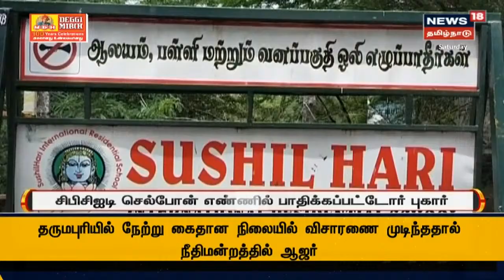CM MK Stalin | மாணவர்களுக்கு இலவச பாடப்புத்தகங்களை வழங்கினார் முதல்வர் ஸ்டாலின் | Free Text Book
சென்னை அண்ணா நூற்றாண்டு நூலகத்தில், கல்வி தொலைக்காட்சியில் புதிய கல்வி ஆண்டுக்கான பாடத் திட்டத்தை முதலமைச்சர் மு.க.ஸ்டாலின்  தொங்கி வைத்தார். பின்பு மாணவர்களுக்கு இலவச பாடப்புத்தகங்களை வழங்கினார் |